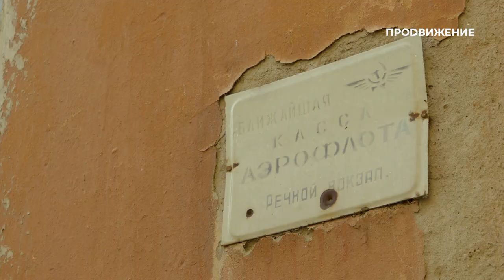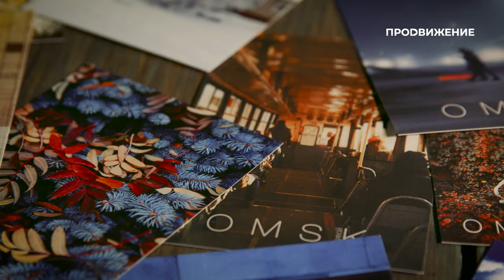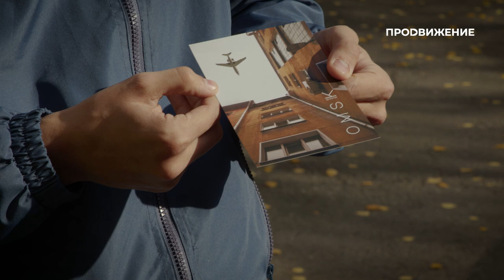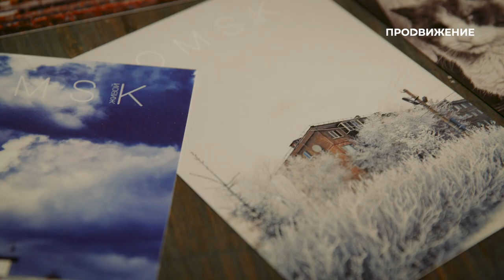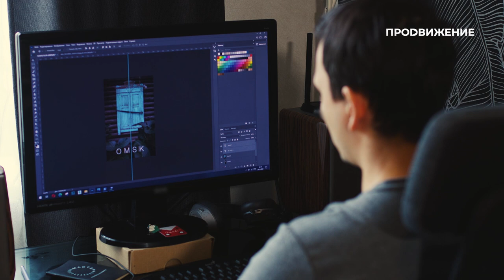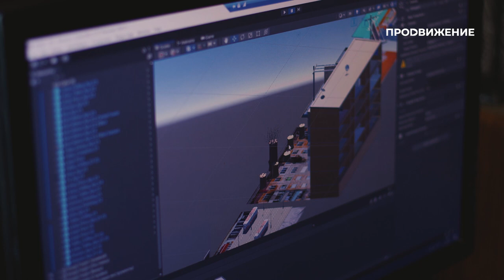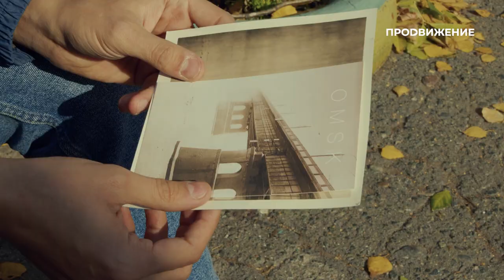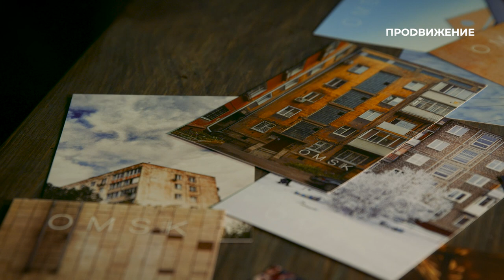Алексей Степаненко | Уличный фотограф | Наши люди (2022)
Как увидеть прекрасное в обыденном и создать запоминающуюся серию открыток с фотографиями нефасадного Омска? Об этом в новом выпуске программы «Наши люди» поговорим со стрит-фотографом, преподавателем 3D-моделирования ОмГТУ Алексеем Степаненко.

Алексей расскажет о том, как пришёл к уличной фотографии, почему снимает на телефон и что для него важно в снимках, об участии в проекте «Сказки в городе», разработке приложения, в котором его открытки «оживают», и коллекции аналоговых фотоаппаратов.

Программа: «Наши люди» – Алексей Степаненко.
Автор: Валерия Зройчикова.

Каждое ВОСКРЕСЕНЬЕ в 19.00 на телеканале «Продвижение» в Омске.